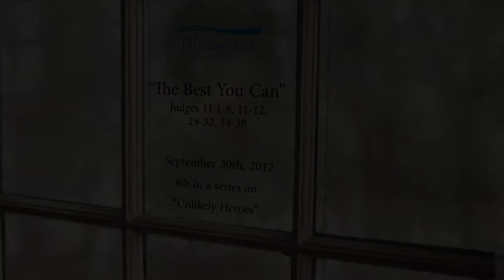9/30/12 "The Best You Can"